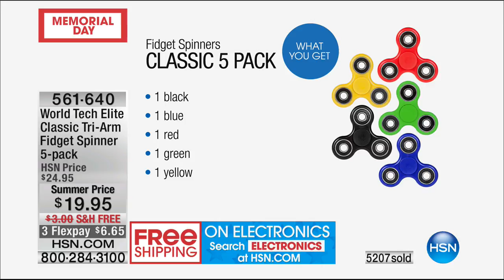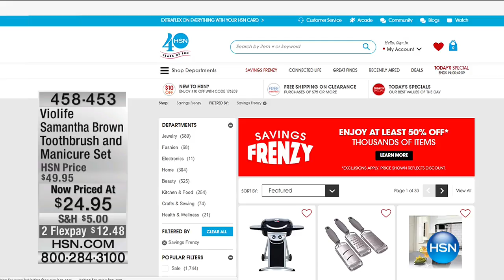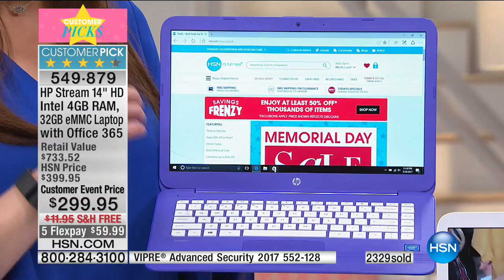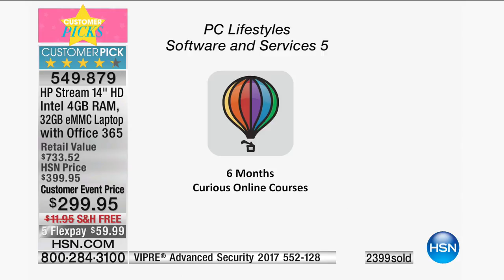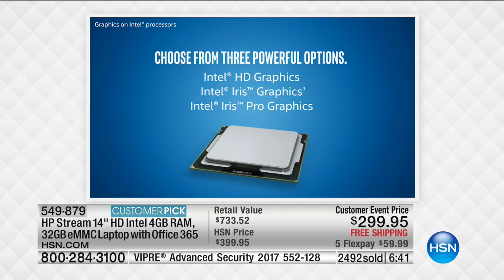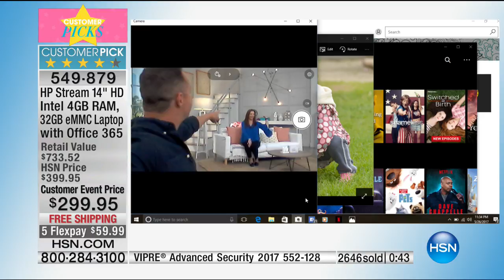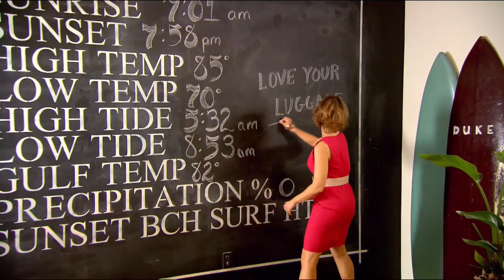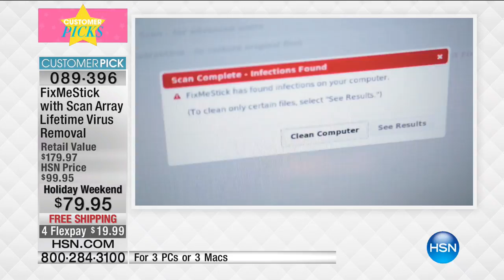HSN | Electronic Connection 05.26.2017 - 11 PM